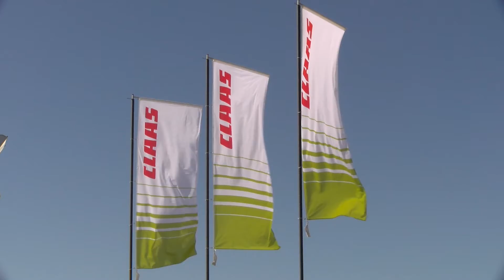BLOQUE 1 SABADO 19 MARZO